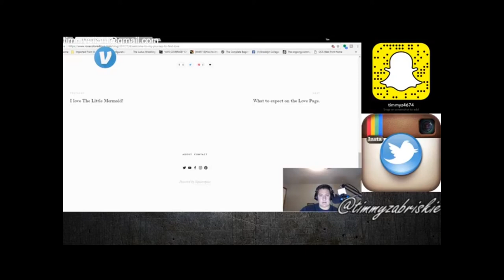Tim Zabriskie Show-Rose Colored Love Interview 9/10/17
Follow The Tim Zabriskie Show @timmyzabriskie on facebook snapchat instagram and youtube. Live Shows every Sunday at 7pm